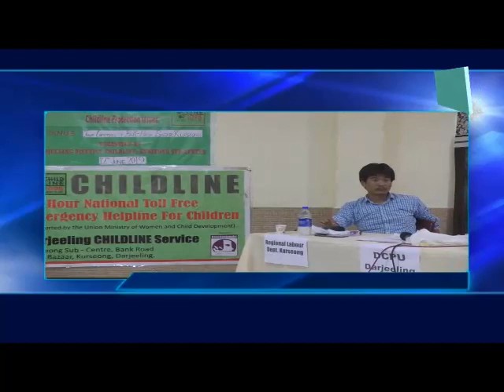Panel Discussion vol 2 || Kurseong || Child line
This Program Org. by Childline Sud-center (Kurseong)